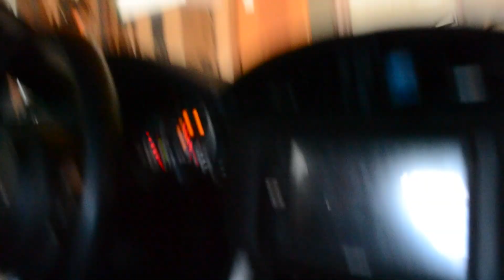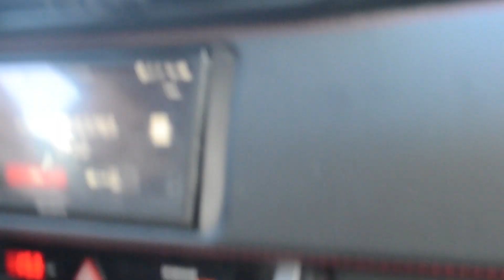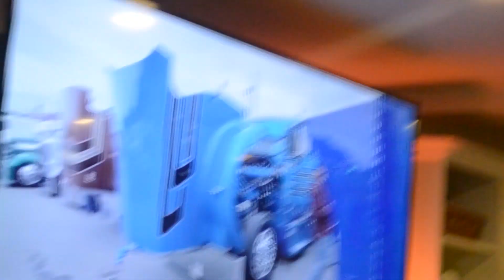Airbnb with your friends they said..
I don't really know what to put in descriptions.  I'm just here to make people giggle.